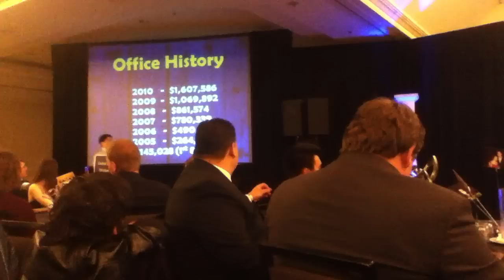John Bedford's Hall of Fame Speech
John Bedford (Kirkland Office District Manager) giving his Cutco Hall of Fame Speech at the Kickoff Conference in Los Angeles on January 20, 2011. Skip to 8:20 if you just want to hear his speech and not listen to PJ Potter and Isaac Tolpin introduce him

Please Note: This was recorded for the audio, not the video, that is why the cinematography is so horrid